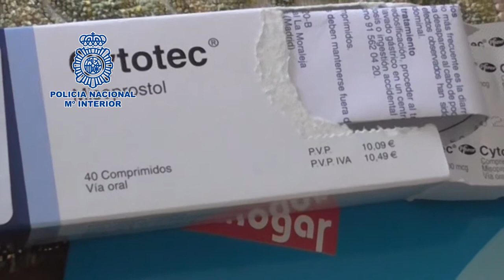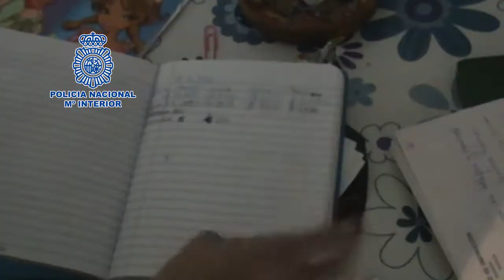Columna cero: Prostitución, esclavitud y abortos en Murcia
Hay 15 detenidos: cuatro hombres y 11 mujeres, de entre 28 y 56 años, naturales de Guinea, Marruecos, Bélgica, Nicaragua, Bolivia y España, involucrados en captar y explotar a mujeres.